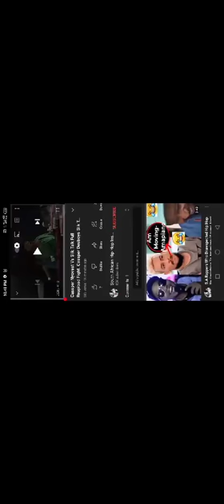Casper nyovest fight boxing match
Caassper